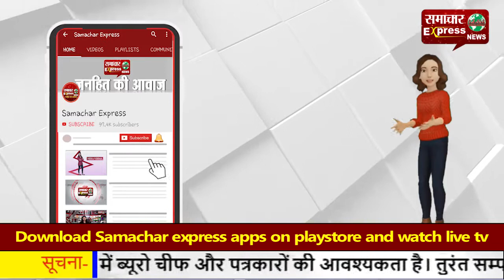करनाल: रोडवेज बस व टेम्पो ट्रैवलर में टक्कर—डिवाइडर पर चढ़ा टेम्पो ट्रैवलर